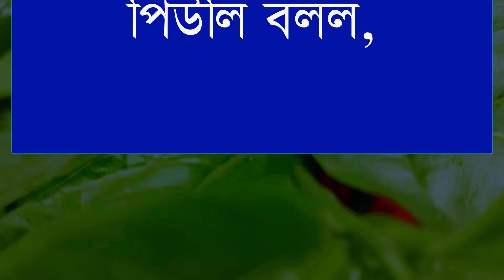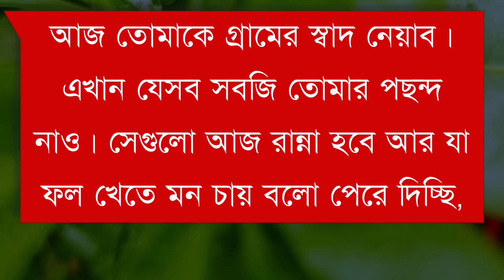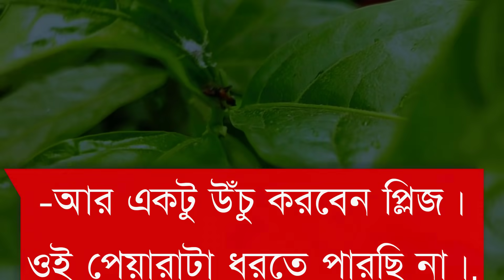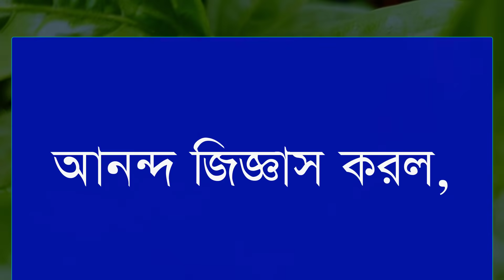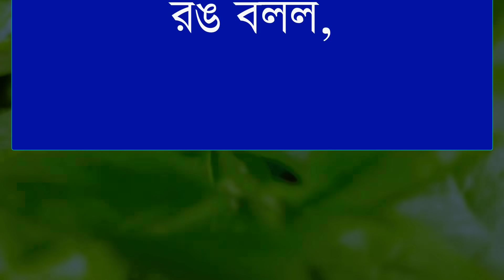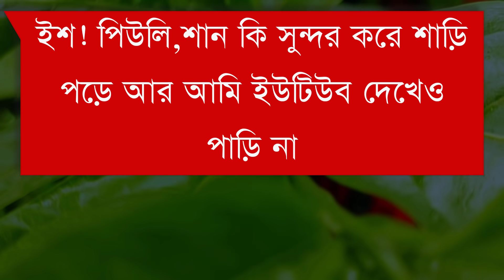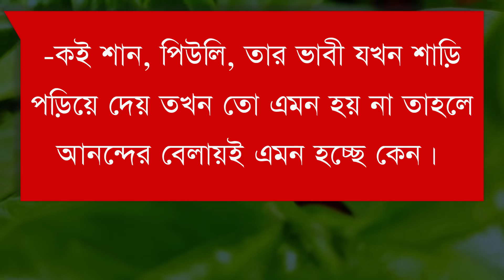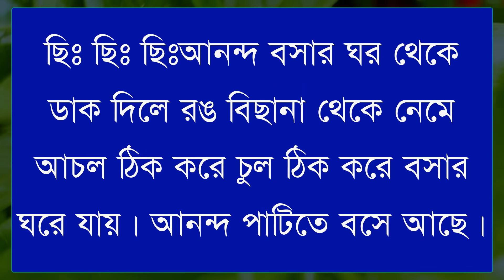আম্মুর বান্ধবির মেয়ে যখন বড়লোকের বউ||Part-10||Ft:Shonalikar&Ashik&Anu||Premer Kotha